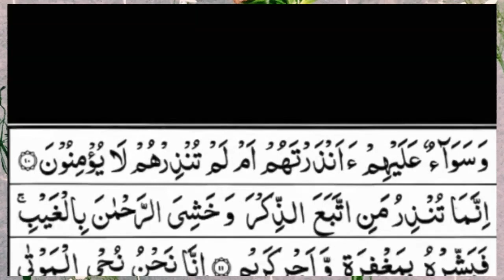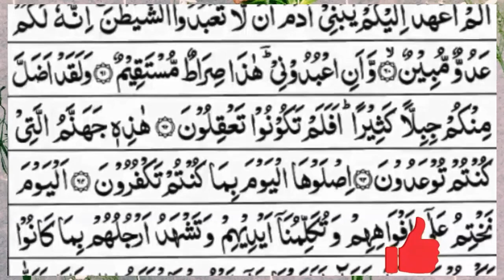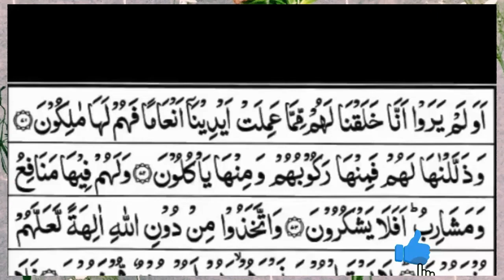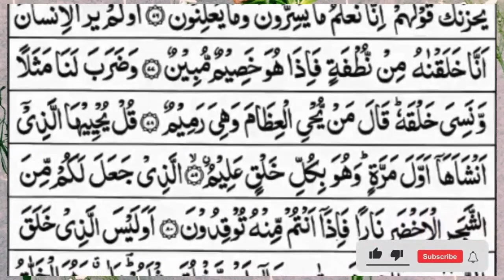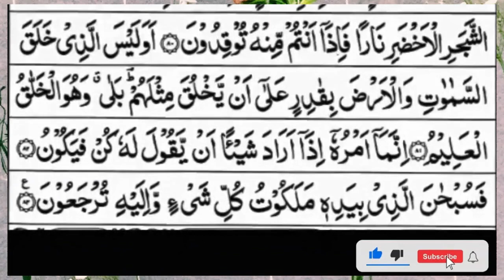Surah Yasin (Yaseen) | Full With Arabic Text | (Episode 1044 ) | Surah Yaseen Beautiful Recitation